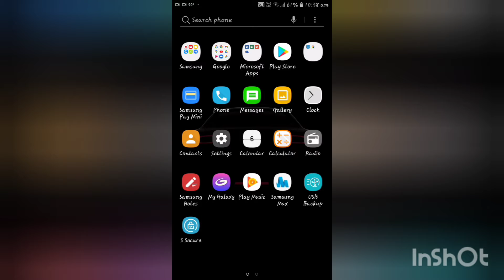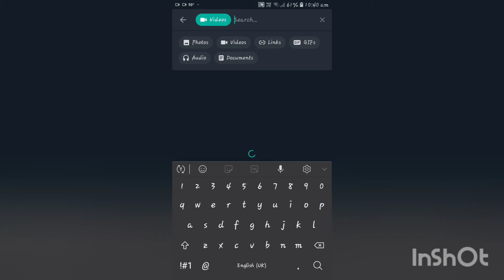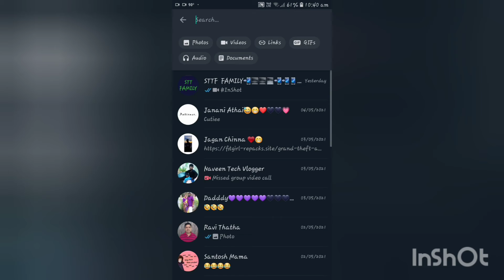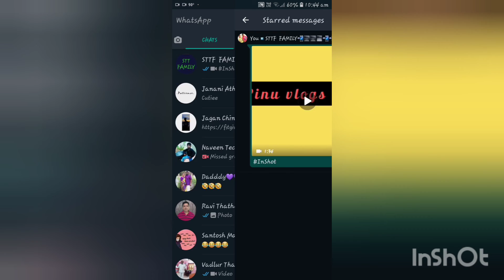Top 5 amzing whatsapp tricks and tips in tamil sharan tech tamizha